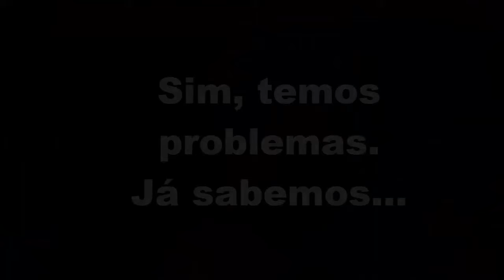Titanic LOVE STORY (GONE SEXUAL!!!)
*DOAÇÕES:*
Se quiseres fazer uma doação, apesar de estarmos numa crise económica absurda, estás mais que à vontade por aqui!
E, obviamente, agradeço!

Boas! Sou o Mono.
Não quero trabalhar num escritório 9h-17h. Prefiro viver e tal.
Jogo Minecraft, Valorant, ou qualquer Singleplayer.
Dantes queria pagar a faculdade, agora quero pagar a vida.

Servidor oficial para Content Creators partilharem o seu conteúdo qdo ficam live e para fãs se unirem como uma comunidade Portuguesa moderna!

*PORTFOLIO:*
Shameless plug.
Como disse, sou editor freelancer.
Já editei para Youtubers no passado, nomeadamente o Fustercluck (500k+ subs) e BBJess (111k followers na Twitch).
Também editei bastantes fotos e vídeos de corporação/vlogs.
Give it a look!

*PC SPECS:*
Ora bem, o meu PC.
Tenho 2, um fixo e um portátil:
*Fixo:*
3060 RTX Graphics Card
6TB Space + SSD
32 GB RAM
*Portátil:*
3080 RTX Graphics Card
2TB Space + SSD
16 GB RAM

COMANDOS DA TWITCH:
!youtube - Mostra o canal de YT
!discord - Mostra o servidor de Discord
!instagram - Mostra o meu Instagram
!abraço - Acrescenta-te 1 abraço

Se quiseres saber mais sobre mim, sou editor de vídeo freelancer e, se quiseres saber ainda mais, segue-me e fala comigo pelo Instagram @goncalomono ;)